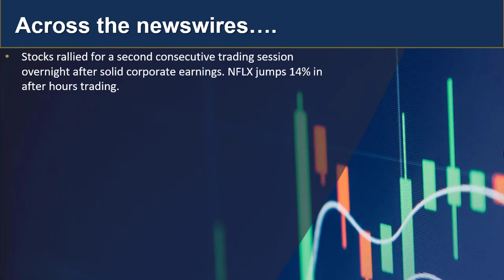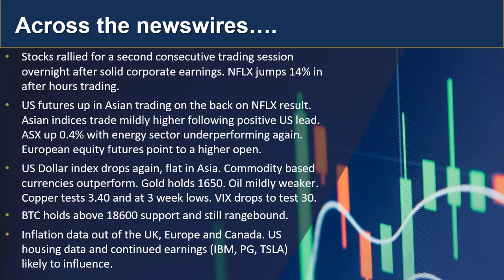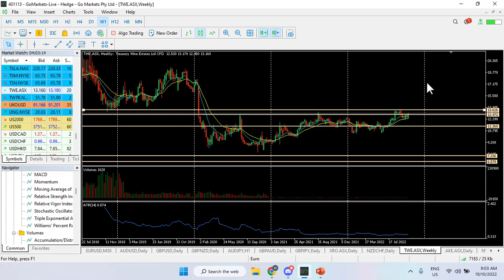GO Market Update and charts of interest - AUDJPY and TWE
Stocks rallied for a second consecutive trading session overnight after solid corporate earnings. NFLX jumps 14% in after hours trading.